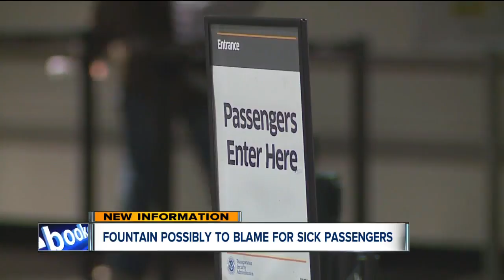Fountain possibly to blame for sick passengers